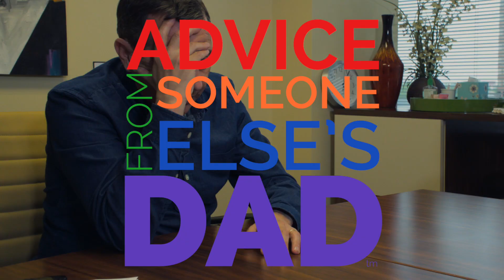Can I Work With My Ex? | First Job Workplace Guide | Advice From Someone Else's Dad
Working with an ex-girlfriend or ex-boyfriend isn't always easy but it's doable. Let someone else's Dad show you how to keep things professional. If you're looking for dating advice, Peter's been married for quite some time so better just ask your friends.

To BUY my book "Flip-Flops and Microwaved Fish: Navigating the Dos and Don'ts of Workplace Culture,"

Welcome to Advice From Someone Else's Dad where we give you work and life advice with your best interest in mind. Our videos are short, funny, current, and informative.

More funny videos to come! If you enjoyed watching this please "Like" and "Comment!"

Ask questions! We may make a video about it!

Translations & Transcriptions on. Please help us reach others who need our advice!